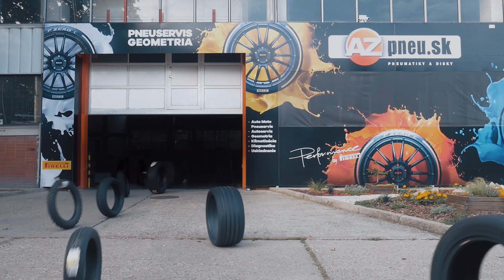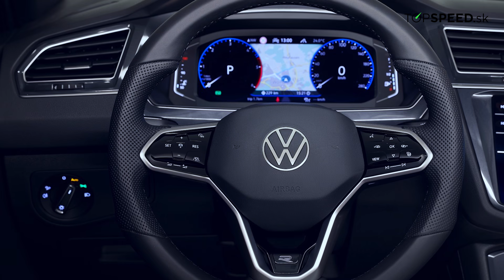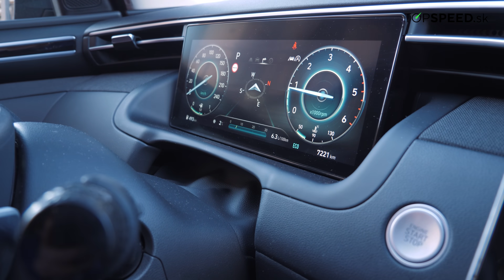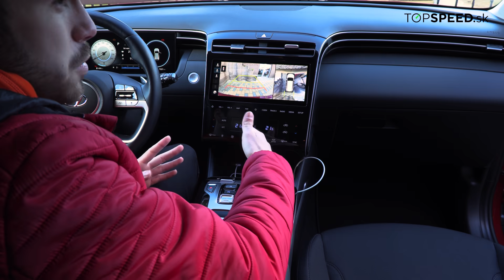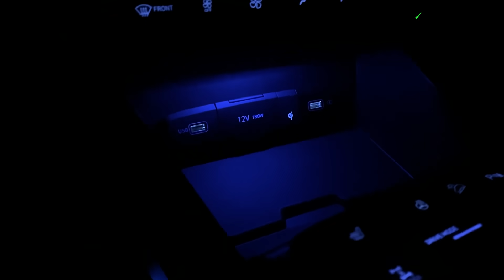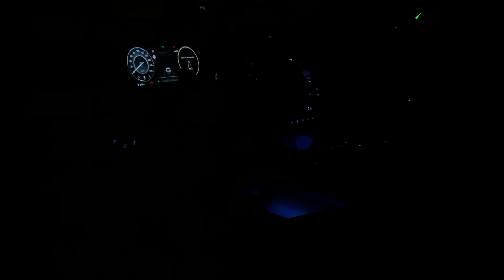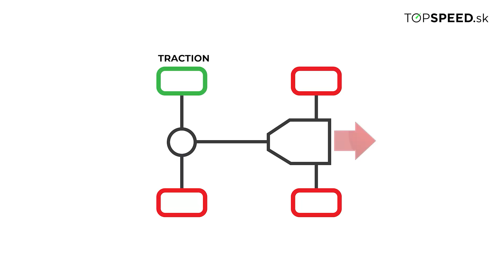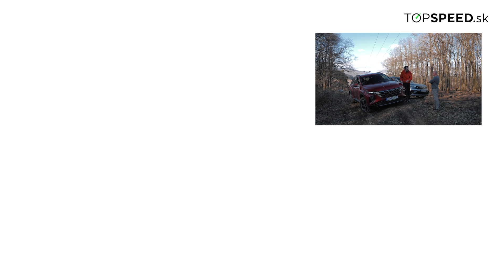Test Hyundai Tucson 1.6 CRDi htrac vs VW Tiguan 2.0 TDI 4motion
VW Tiguan II. generácie je mimoriadne vydarené stredne veľké SUV. Páči sa nám natoľko, že v neprémiovej triede ho považujeme za etalón. Hyundai urobil vo všetkých oblastiach vývoja ohromný pokrok a dnes sa celkom oprávnene chce porovávať len s najlepšími v triede. Ba trúfa si ich predčiť. Porovnali sme preto nový Hyundai Tucson 1.6 CRDi htrac s VW Tiguan 2.0 TDI 4motion, aby sme vám ukázali v čom Tucson ešte zaostáva, v čom dorovnal a v ktorých oblastiach Tiguan dokonca predbehol.

Hyundai Tucson 1.6 CRDi :                                            VW Tiguan 2.0 TDI :
Hluk pri 130 km/h - 67.2 dB                                          Hluk pri 130 km/h - 66.1 dB
3mix spotreba - 5.8l/100km                                          3mix spotreba - 6.4l/100km